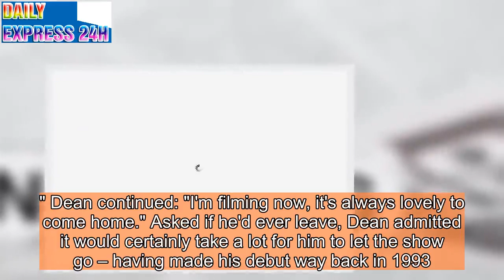Robbie's BACK: EastEnders' Dean Gaffney set for explosive return